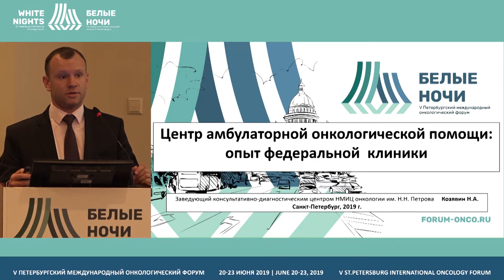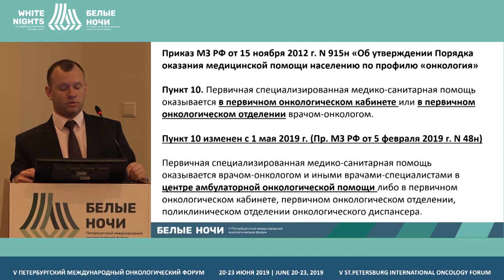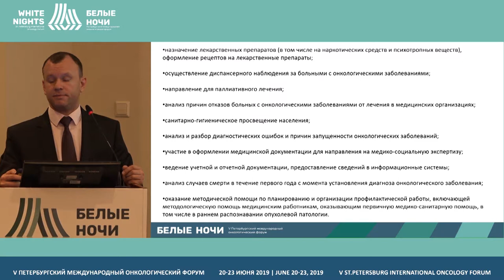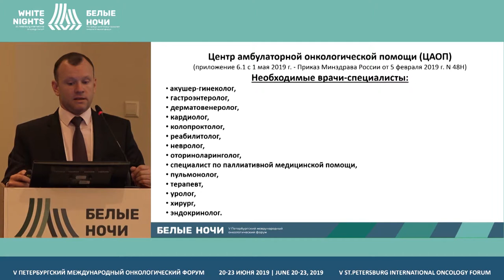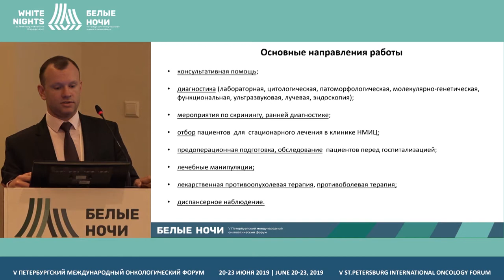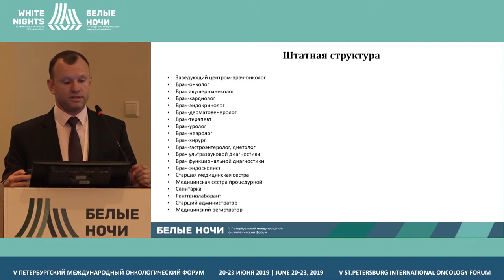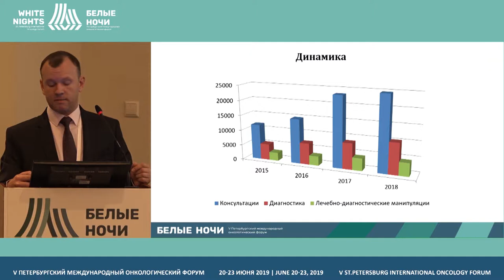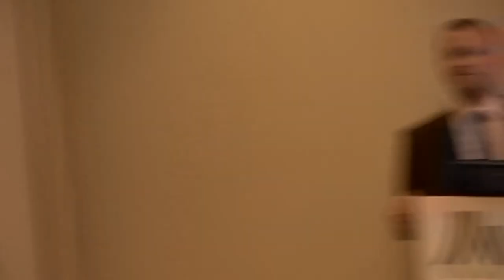Создание центра амбулаторной онкологической помощи: опыт федеральной клиники (Козявин Н.А.)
Козявин Никита Александрович, ФГБУ «НМИЦ онкологии им. Н.Н. Петрова» Минздрава России, Санкт-Петербург